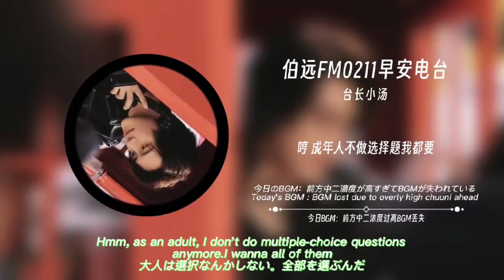[ENG SUB/日本語字幕] FM0211早安电台 MorningRadio vol.02 伯遠FM0211モーニングラジオ (2023/05/15)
⭐Credits/クレジット:
ENG Translation/英語翻訳: 千千
ENG Editing/英語校閲: JoYuan
JPN Translation/日本語翻訳: 饼干
JPN Editing/日本語校閲: 鱿鱼
Subtitles/字幕: 阿麦